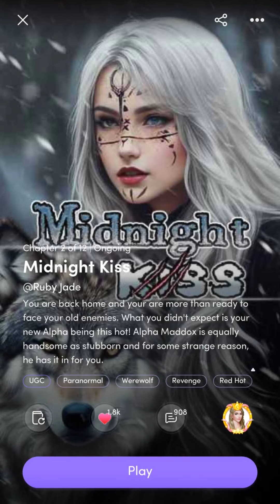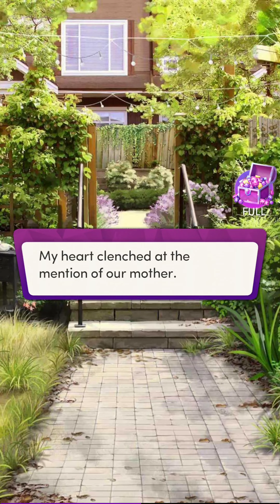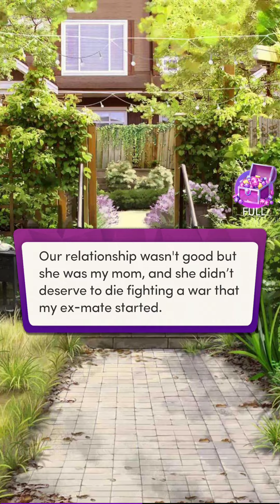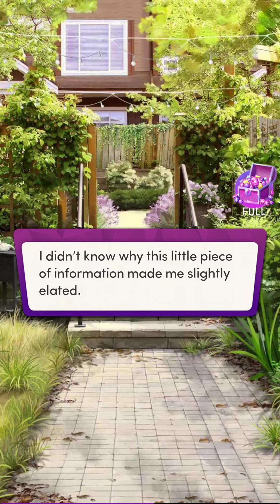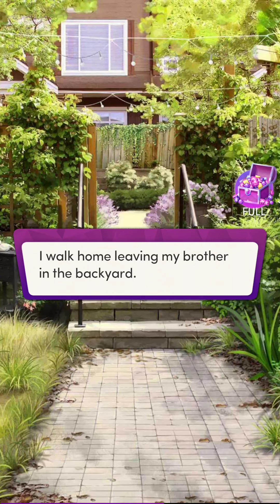💎#2 Midnight Kiss ♥ Chapters: Interactive Stories ♥ Romance💎Hybrid Reborn After Mate Betrayal